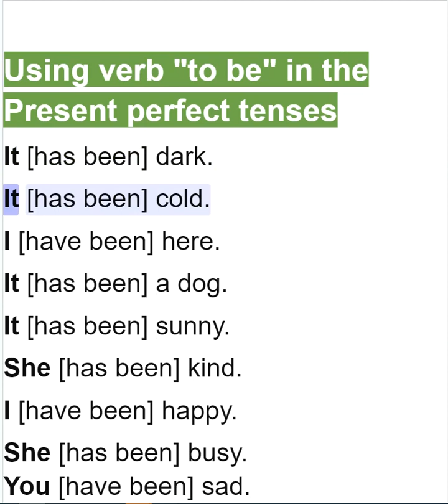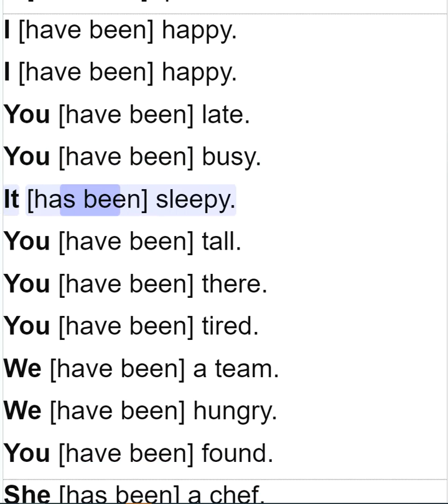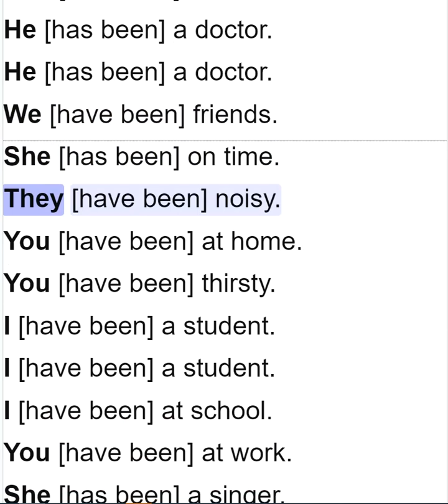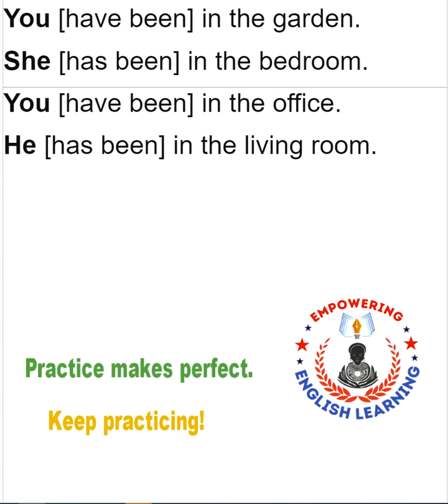Using verb to be in the Present perfect tenses